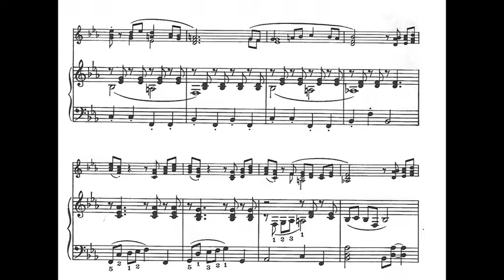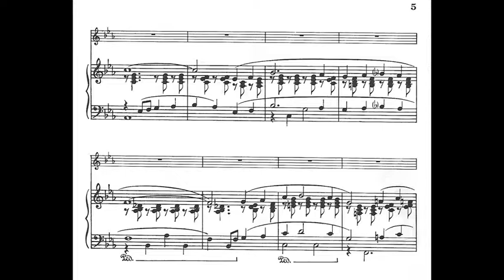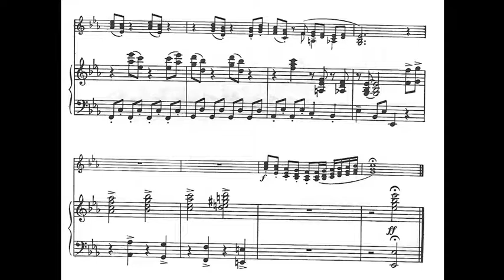Artist Workshop Series - "Bright Eyes" (Trio)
Artist Workshop Series

Bright Eyes

Trumpet Trio and Clinic

Part 1 - Trio